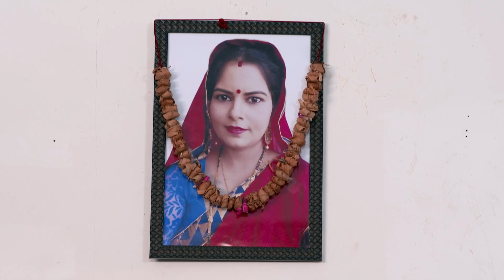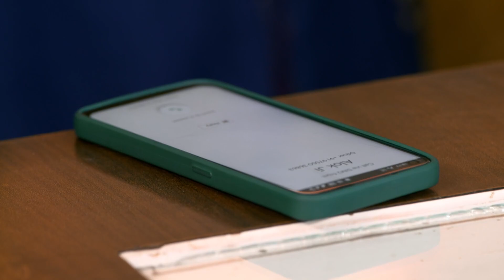Acharva Chhathi Maayi Ke - Bhojpuri TV Serial - Full Ep 44 - Mithi, Janaki, Alok Singh - Zee Ganga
At the ghat of 'Chhath Puja', a few goons try to abduct Janki. Suraj hides Janki in a hut after she suffers stomach ache. Vishambhar gets Suraj to meet with an accident while returning with medicines.

Show Name : Acharva Chhathi Maayi Ke
Producer/Star Cast : Purvi Mishra, Aishana Singh, Ashok Kumar Jha
Episode No : 44

Purvi Mishra, Aishana Singh, Ashok Kumar Jha

Moved by her devotion, Goddess Chhathi decides to help Mithi as she refuses to back down despite the hardships created by her adoptive family in finding her long-lost mother, Janaki.